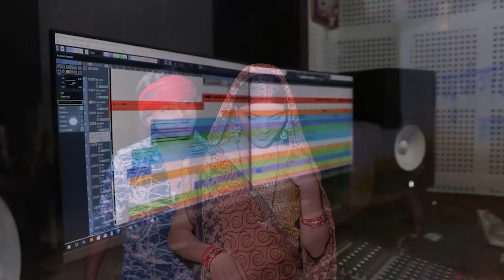नकली हे तोर प्यार l ajju chauhan cg song ll Shyam Kuteliha ll Kusum Prajapati ll Ajju Chauhan ll Cg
Audio Credit
Song                     :- Nakali He Tor Pyar
Female Singer      :-  Kusum Prajapati
Singer                   :- Shyam Kuteliha
Lyrics                    :-  Raju pankaj

Video Credit
Actor                    :- Ajju Chauhan, Karishma
Producer              :-  Arvind Kurre
Director                :-  Ajju Chauhan
Screen Play         :-  Arvind Kurre
D.O.P. & Camera   :-  Khuman Jangade
Video Edit             :-  Ritesh Kurre
Uploading            :-  Ajju Chauhan
Language             :-  Chhattisgarhi
Label                     :- Rajshree Music CG
Genre                    :-  Regional
production           :- vikash soni
Costume Designer :-mukesh soni
Supporting Member : Ritesh, Mukesh